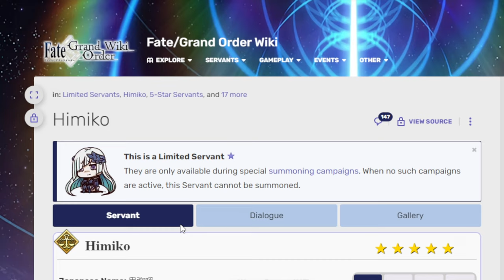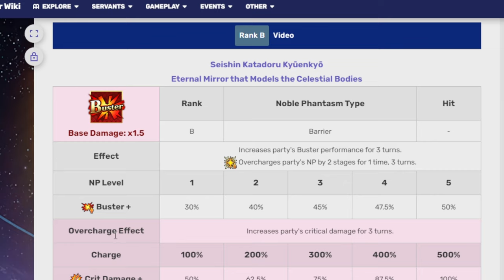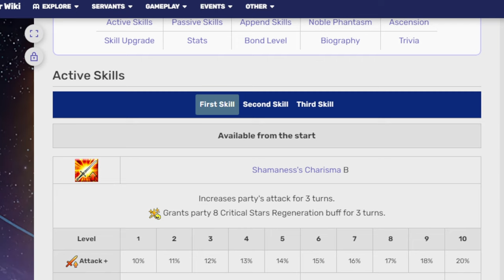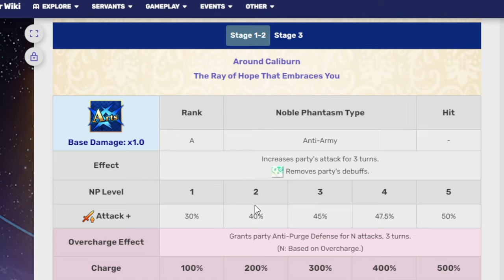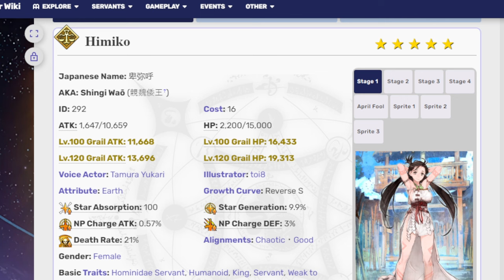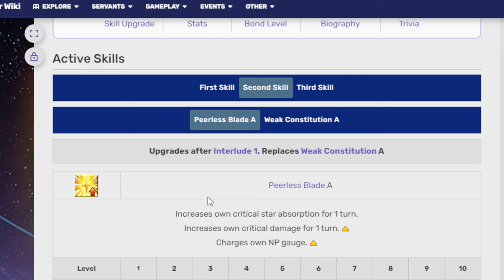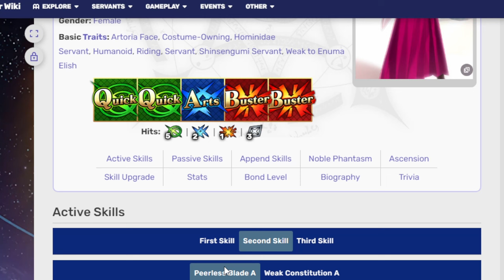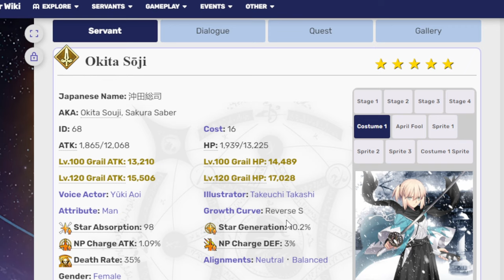Talking about Himiko and Okita banners! FGO NA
00:00 Adventure Start
00:30 Himiko
10:05 Summer Okita
11:36 Okita
16:00 Adventure ends